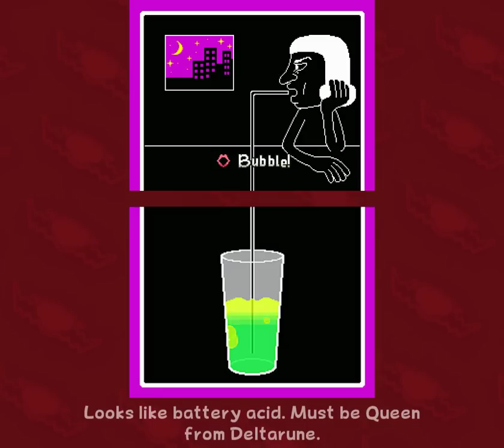WarioWare: Touched! - Part 7 - It's Hard to Bear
We ride elevators up, but strangely, never down.